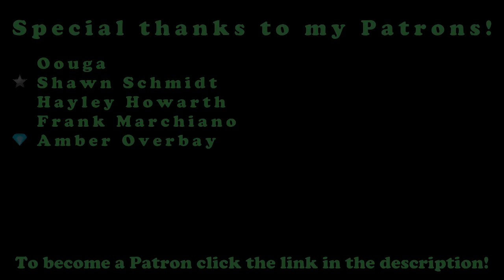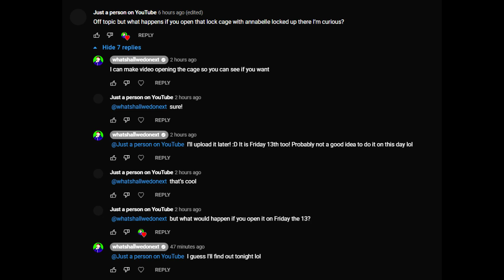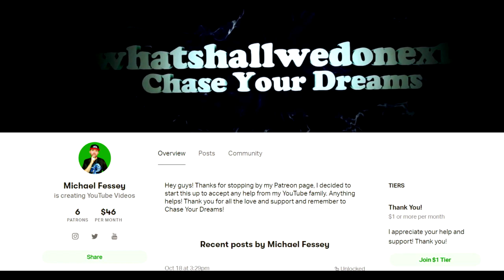Letting The Annabelle Doll Out On Friday The 13th!!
COMMENT CODE: "ANNABELLE FTW"